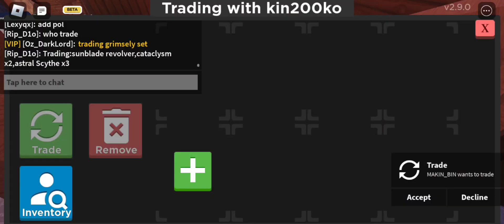What People offer for Grimsely Set? SURVIVE THE KILLER!